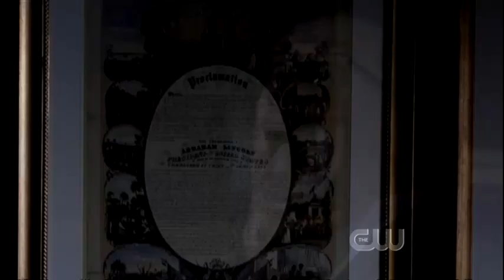Supernatural - All of season 5's deaths and murders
Supernatural Season 5, ALL of the deaths, murders - Enjoy :D

Song: Three Days of Grace - Never to late and Shinedown - Unity

Lyrics:
This world will never be
What I expected
And if I don't belong
Who would have guessed it
I will not leave alone
Everything that I own
To make you feel like it's not too late

Even if I say
It'll be alright
Still I hear you say
You want to end your life
Now and again we try
To just stay alive
Maybe we'll turn it all around
'Cause it's not too late

No one will ever see
This side reflected
And if there's something wrong
And I have left alone
To make you feel like

The world we knew
Won't come back
The time we've lost
Can't get back
The life we had
Won't be ours again

It'll be alright
It's never too late
It's never too late (It's never too late)

AND

I found a note with your name
And a picture of us
Even though it was framed
And covered in dust
It's the map in my mind that sends me on my way

They say it's never too late
To stop being afraid
And there is no one else here
So why should I wait?
And in the blink of an eye the past begins to fade

So have you ever been caught in a sea of despair?
And your moment of truth
Is the day that you say "I'm not scared"

If you hear me out there
I've been looking for you day and night
Shine a light in the dark
Let me see where you are
'Cause I'm not gonna leave you behind